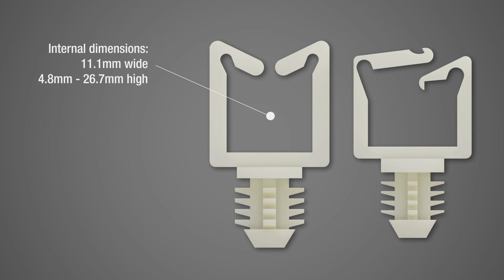TR Cable Management - Blind Wire Saddles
Wire saddles are used to secure cables or wires to PCBs or other sheet materials.